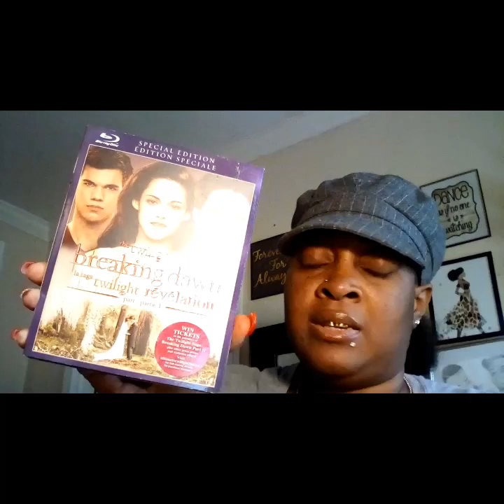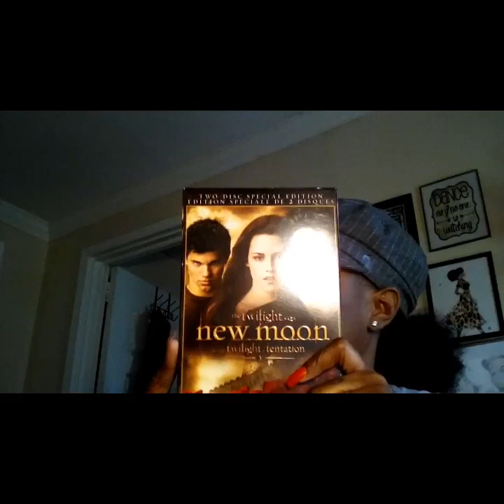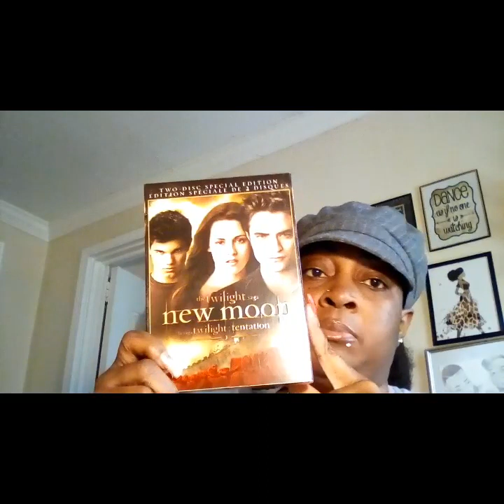Five Below an Dollar tree Haul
Hey guys Thank you so much for all your support this year I love you guys

Brittany Marie King
LuvNailsNicole
 "Happy Holidays"🎅🎄🎆